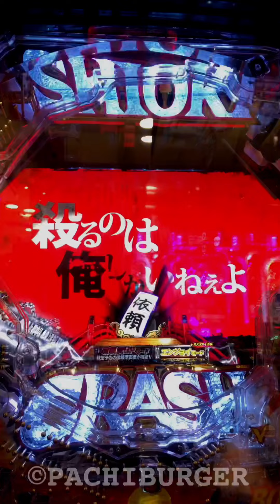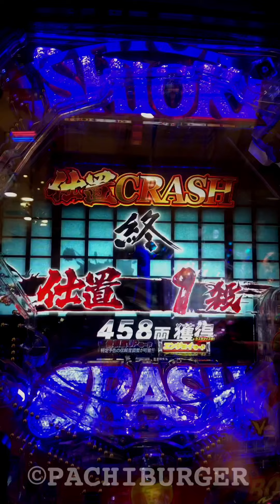保留ゼロで出現の依頼者保留！激熱の初動から中身が仕置人共闘！衝撃のラスト！P 新・必殺仕置人【縦長動画】【スマホ】【必殺仕置人】